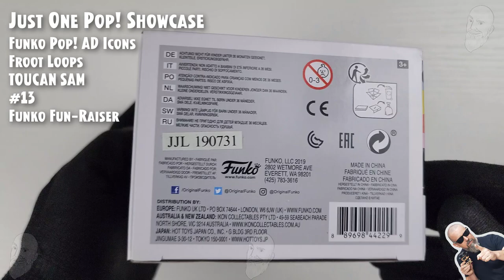Funko Pop Toucan Sam (Metallic - 1000 pcs) - 13 - Froot Loops - Funko Fun-Raiser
Funko Pop Toucan Sam (Metallic - 1000 pcs) - 13 - Froot Loops - Funko Fun-Raiser // Just One Pop Showcase